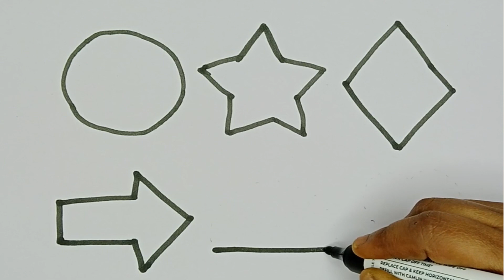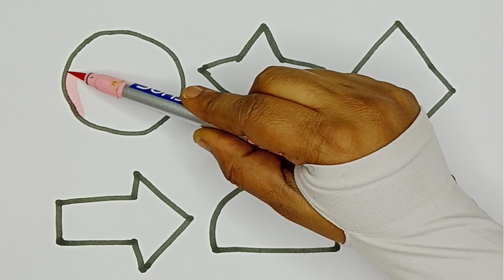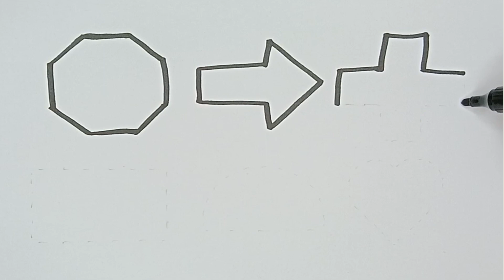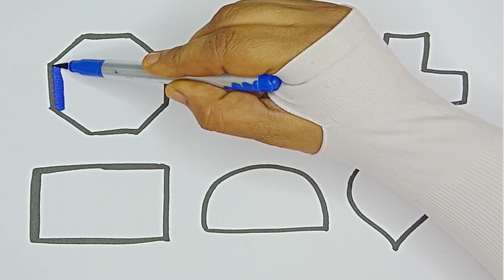Shapes For Kids | Learn Colors,shapes drawing | 2d shapes, preschool education video for toddlers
triangle,
octagon,
oval,
circle,
heart,
star,
pentagon,
square,
shapes,
heptagon,
rhombus,
parallelogram,
trapezoid,